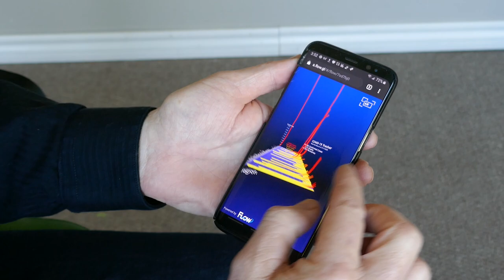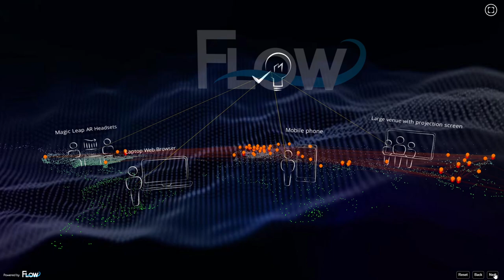Flow Remote meetings